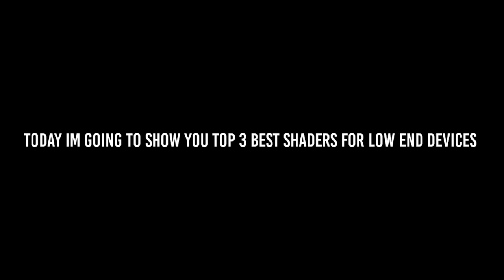TOP 3 MCPE SHADERS FOR 2GB RAM DEVICE 1.16 (NO LAG)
Welcome to Visit Minecraft where I make AMAZING videos.🎆🎆

Your support is very important to this  channel

Editor: Kinemaster